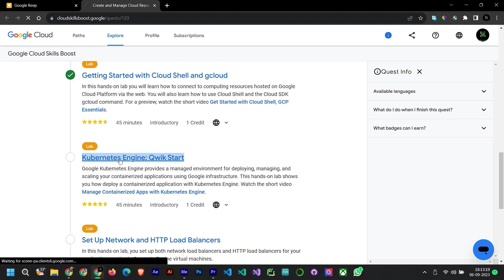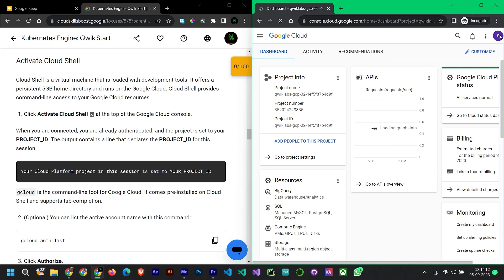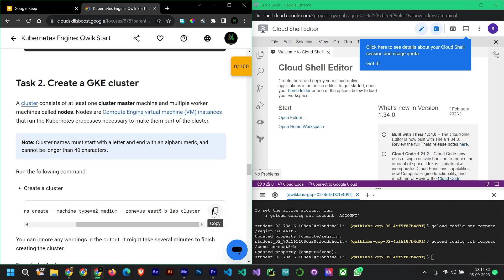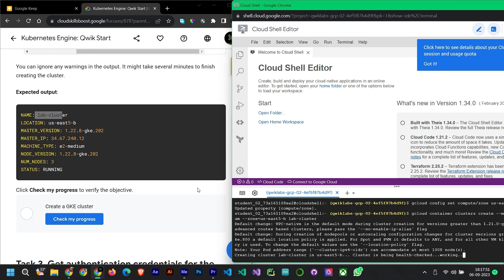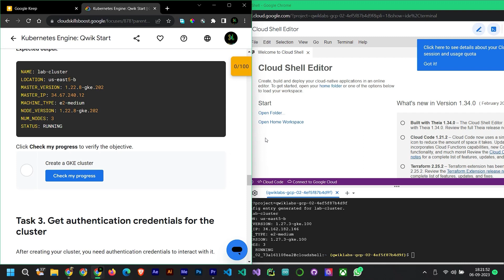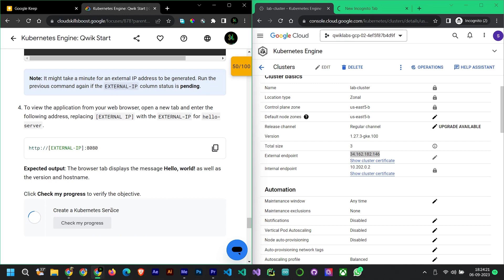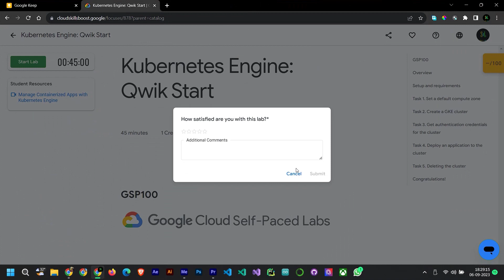Lab 4 | Kubernetes Engine: Qwik Start | Google Cloud Jam 2023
Sure, here's a YouTube description for a video titled "Kubernetes Engine: Qwik Start":

🚀 Ready to dive into the world of Kubernetes Engine? Join us in this Qwik Start tutorial and master the basics of Google Kubernetes Engine (GKE) in no time!

📋 In this video, we'll cover:

What Kubernetes is and why it's essential for container orchestration.
How to create a GKE cluster from scratch.
Deploying your first application on GKE.
Managing and scaling your Kubernetes workloads effortlessly.
🔥 Whether you're a seasoned DevOps pro or a beginner looking to get started with Kubernetes, this Qwik Start guide will equip you with the knowledge and hands-on experience you need to harness the power of GKE.

👩‍💻 Follow along with our step-by-step instructions and practical demonstrations to launch your Kubernetes journey with confidence.

Timestamps:
0:00 - Introduction to Kubernetes Engine
1:15 - Setting up a GKE cluster
3:30 - Deploying your first app
5:45 - Scaling and managing workloads
7:20 - Conclusion and next steps

🌐 Explore more GKE tutorials and resources on our website [YourWebsiteLink] for in-depth guides and documentation.

Feel free to customize the description as needed, and don't forget to replace "[YourWebsiteLink]" with the actual link to your website or resource if applicable.